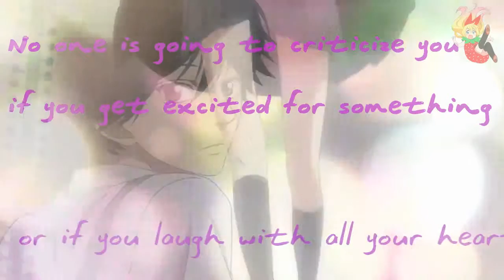Kou x Futaba - The story of us (Ao Haru Ride)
Happy 2016 guys!!!
I've been planning on doing an amv with Kou x Futaba for a long time, and finally I took the time to make it. Hope you like it :D